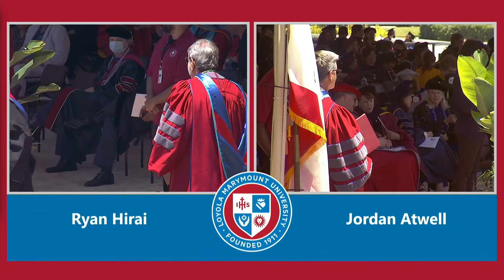2022 LMU Undergraduate Commencement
LIVE 🎥 Join us now for LMU’s Undergraduate Commencement ceremony in Sunken Garden.